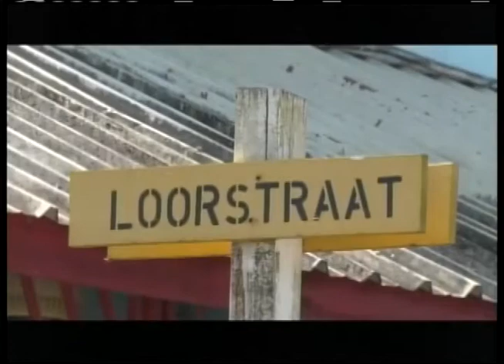STVS JOURNAAL 07 jul 2016